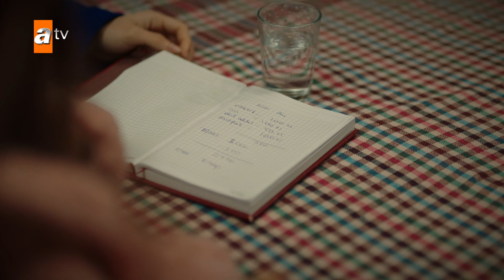موت قدير - الحلقة 102 - إخواتي